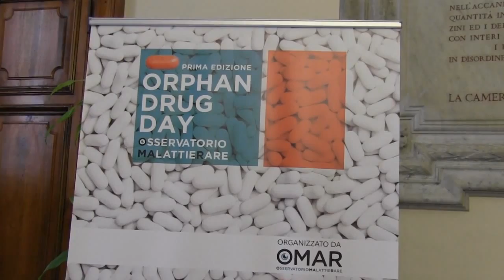Importanza della collaborazione pubblico-privato, il caso Shire-Tigem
dr. Laura Crippa, Direttore Market Access & Public Affairs-Shire Pharmaceuticals